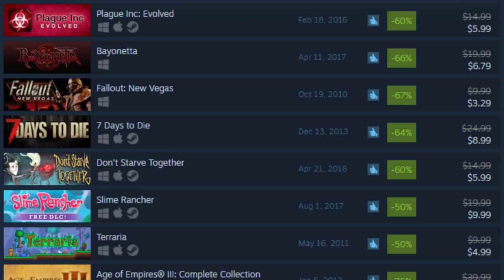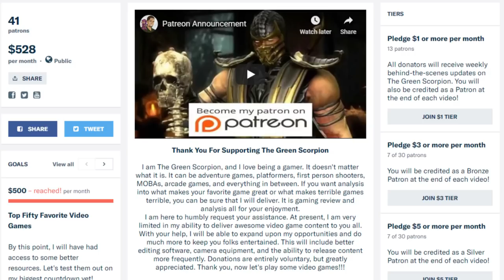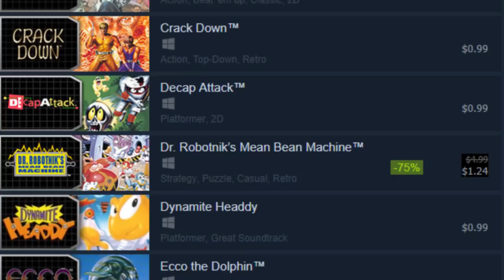Top Ten Steam Games For Under $10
MERRY CHRISTMAS!!!